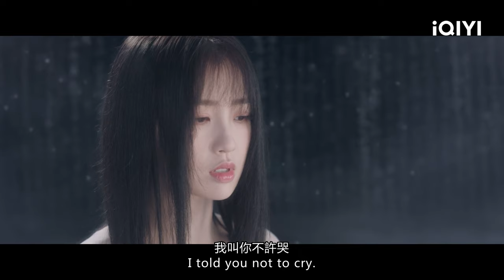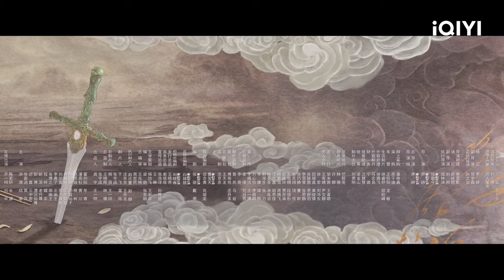【中英雙字】王鶴棣 宣示主權 當著#張淩赫 的面強吻#虞書欣 霸道極了！！| 蒼蘭訣 EP02 【歡迎訂閱小七古裝劇場】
【剧情简介】魄心族神女被魔尊東方青蒼滅族，萬年後重生成天界低階仙女小蘭花，無意間復活了困於昊天塔的滅族仇人魔尊。 為獲得自由，這次東方青蒼要犧牲小蘭花的神女之魂解開身上咒術封印，在此過程中，這個斷情絕愛的大魔頭卻愛上了溫順可愛小精怪……